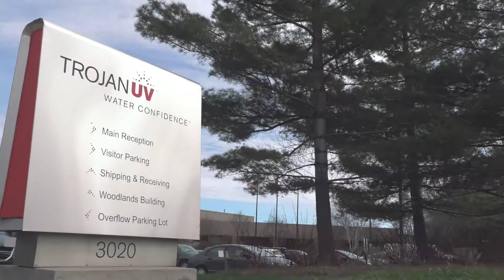Trojan Technologies - Employer Spotlight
With an R&D and manufacturing facility right here in London, Ontario - Trojan Technologies has been hiring our students and graduates from the School of Applied Science and Technology for over four decades.
Trojan Technologies encompasses five businesses: Aquafine, Trojan Marinex, TrojanUV, Salsnes Filter, and VIQUA. The products and services provided by these businesses play vital roles in making various stages of the water treatment process more effective, efficient and sustainable.
Links:
Fanshawe College School of Applied Science and Technology